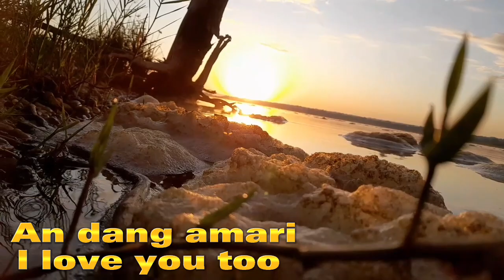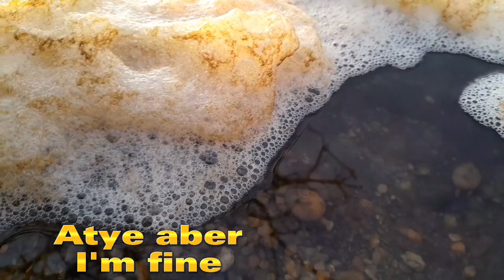Beautifulsunrise mixed with Lango language!!. (Love Nature Empire on watsup+256771753793)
Nature has given me the pleasure of looking around and get the picture of what I see.